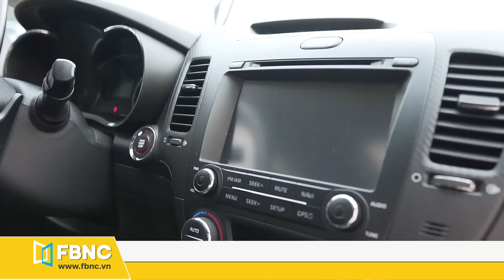Tại sao doanh nhân Lê Anh vẫn giữ chiếc xe khởi nghiệp KIA K3 | FBNC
Đánh giá xe Kia k3 2014 sau 6 năm sử dụng | FBNC
FBNC
ĐỒNG TIỀN THÔNG MINH - CUỘC SỐNG THÔNG MINH